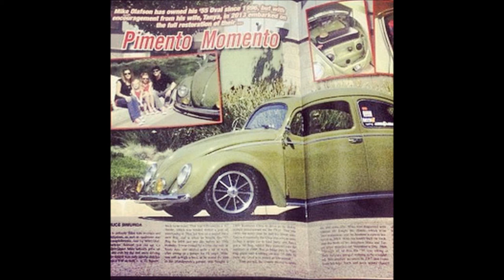VW BUG california look PIMENTO MOMENTO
Other VW's owned in the past:

1971 Squareback
1967 Bug with sunroof
1969 Ghia
1966 Bug

song title: bell trap by silent partner